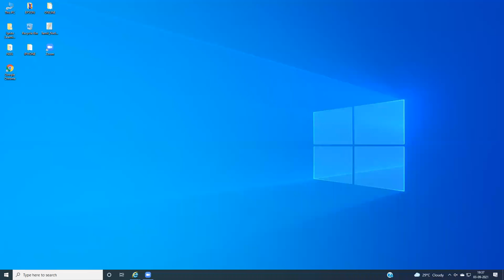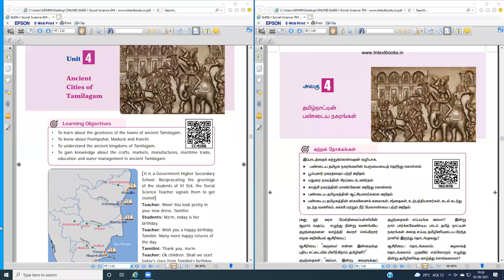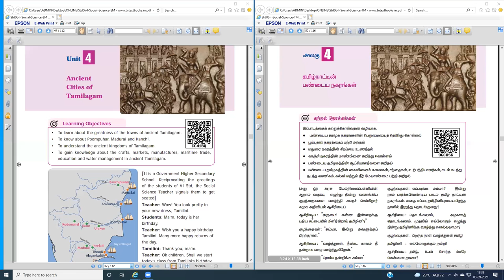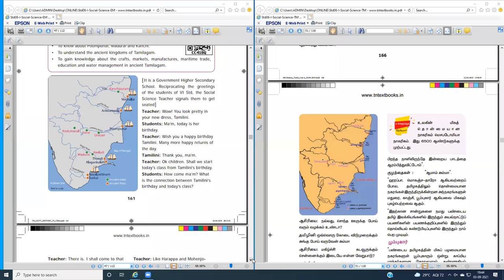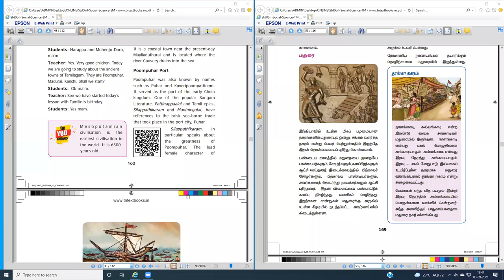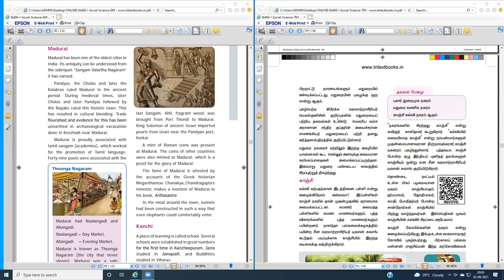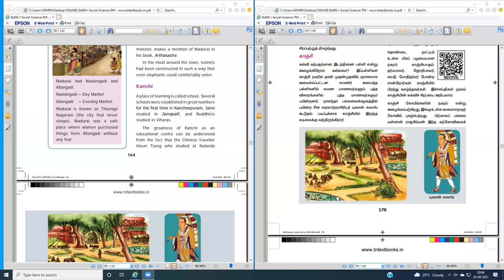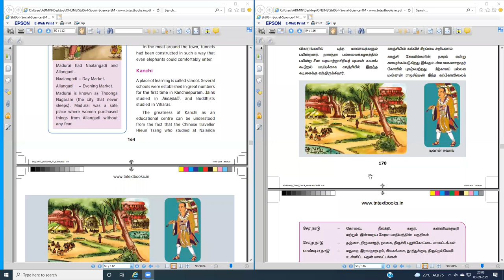6th Social Science 03-09-2021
Teacher : Mrs. S. Sharmila Sorubarani
                   Graduate teacher
                   Pums - Neelankarai